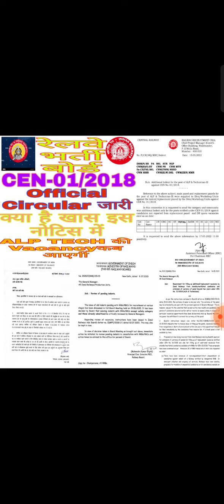आखिर क्यों निकाला रेलवे ने ऐसा नोटिस ?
ALP TECH की Vacancy कब आएगी।